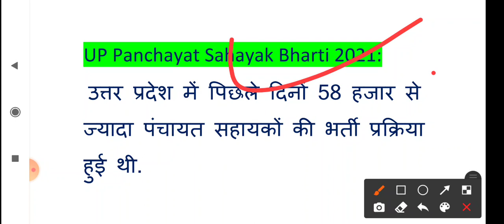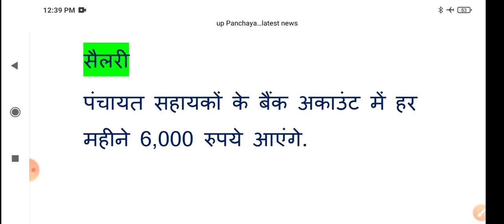यूपी पंचायत सहायक भर्ती लेटेस्ट |लखनऊ खंडपीठ सुनवाई | हाईकोर्ट बड़ी खबर | आवेदनकर्ताओं के लिए खबर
जाने लखनऊ खंड पीठ की सुनवाई में क्या हुआ ? लखनऊ खंडपीठ से क्या आई बड़ी ?

Up Panchayat shayak Bharti high Court Case Status,
Gram Panchayat Sahayak Court Update, Court Case,
Up Panchayat Sahayak Bharti High Court Update Live,
Gram Panchayat Sahayak Bharti Highcourt, Panchayat Sahayak Bharti,
Gram Panchayat Sahayak Bharti High Court Date, Up Panchayat Sahayak Bharti,
High Court Order, Lucknow Bench Order High Court,
Lucknow Bench Order on Panchayat Sahayak, Up Panchayat Sahayak Niyukti Patra Date,
high court order panchayat sahayak bharti, Gram Panchayat Sahayak Bharti High Court Date,
up panchayat sahayak high court latest news, up panchayat sahayak high court,
Panchayat Sahayak bharti high court result, UP Panchayat Sahayak bharti high court result,
up computer operator,
up 58000 computer operator,
up Panchayat Sahayak bharti latest news, Panchayat Sahayak bharti up,
Up gram sachivalaya bharti,
up computer operator bharti 2021,
up gram sahayak vacancy updates, panchayat sahayak today news